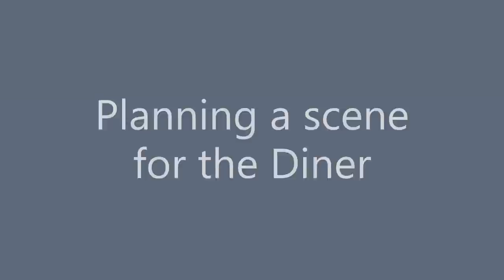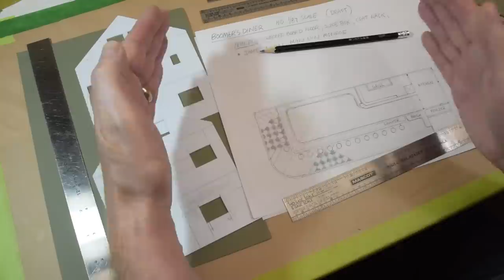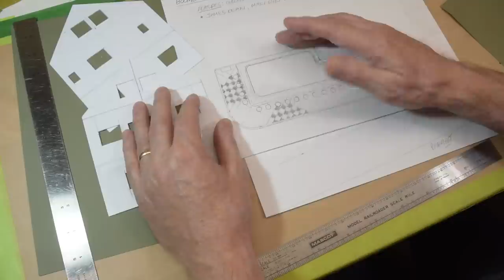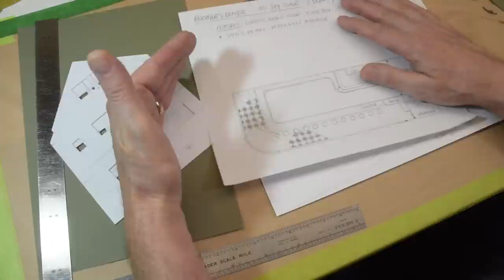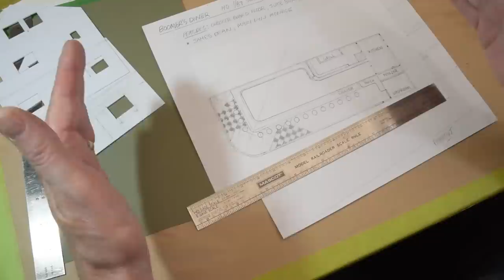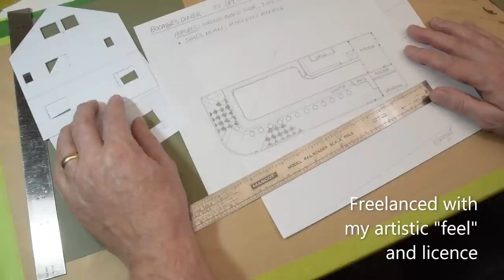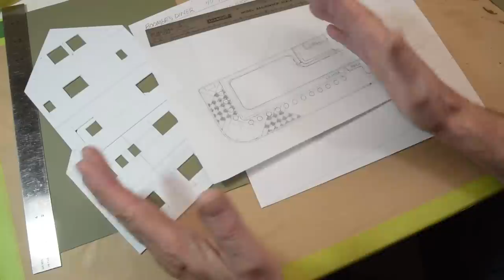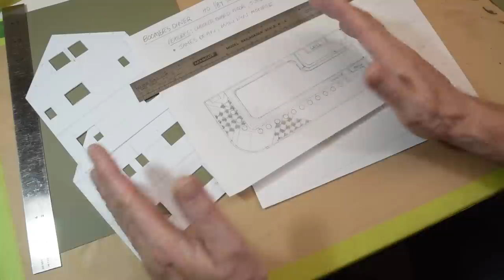Planning The HO Scale Track-Side Diner | River Road ~ Vlog # 131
This new multi-part series (Introduction) will cover the full (exterior/interior) build of a 30's style Diner for the model railroad - 'River Road' in HO 1/87 Scale. Much of the Commentary & Inspiration comes from my favorite modern painter - Edward Hopper. The scene will encompass several scratch-built character buildings (in support) as a freelance representation of early twentieth century architecture in a modern pop-culture setting, which skirts the SRY Rail Link short line railroad.